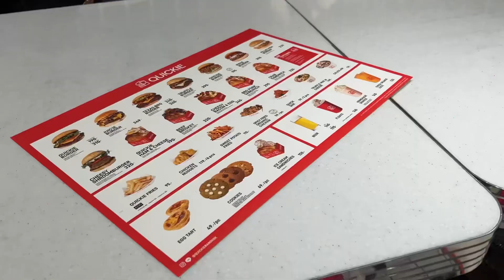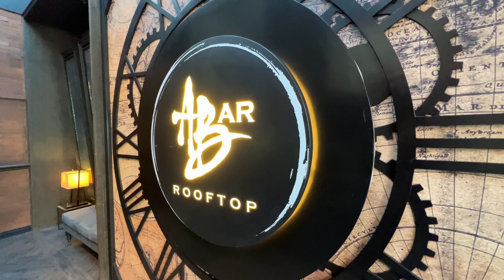We went to Speakeasy Bars in Bangkok! | Ritika Jaiswal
Places I went to in this video--
*Platinum Mall
*Quickie
*ABar Rooftop at Marriott Marquis Queen's Park
*Akira Back Marriott Marquis Queen's Park
*Mahaniyom Bar
*Find The Locker Room

Our guide- Khun Nam from Absolutely Fantastic Holidays Co Ltd
Contact- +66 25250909 Fax- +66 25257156
140 Nonthaburi 27, Sanambinnam Tha Sai, Muang Nonthaburi 11000 Thailand